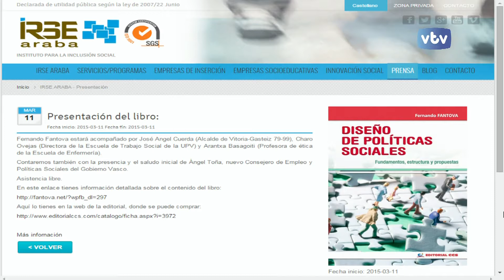11 de marzo 2015 VTV FANTOVA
Fernando Fantova, visita el plató de "2.5 Gasteiz", para presentarnos  "Diseño de políticas sociales"